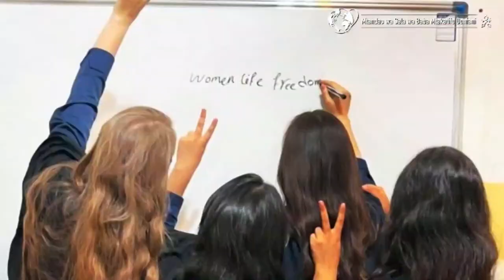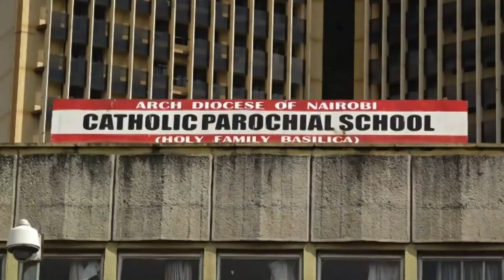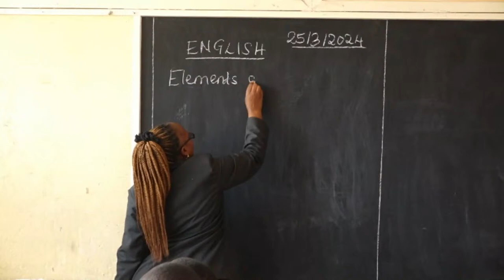16-04-2024 | CAPUCHIN TV LIVE | Holy Mass | CaPEIA-K - Catholic University of Eastern Africa (CUEA)